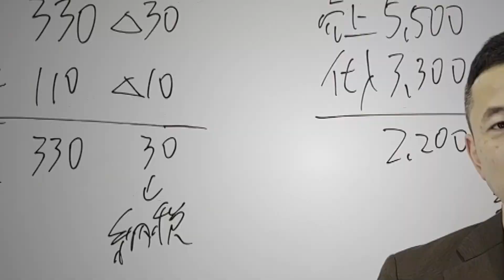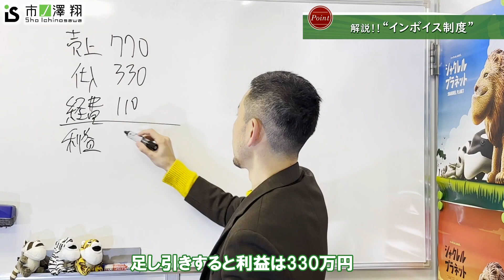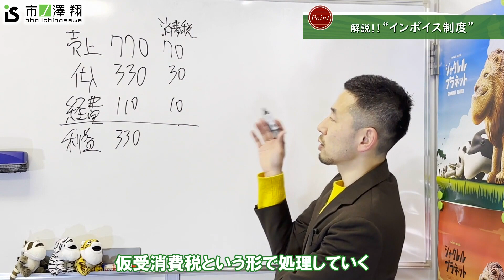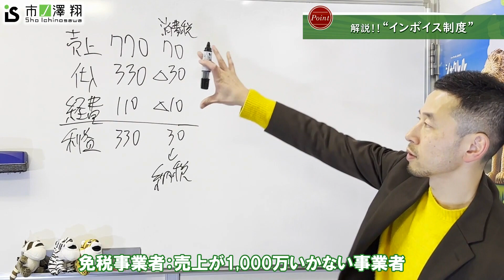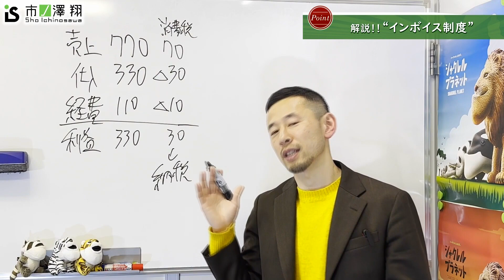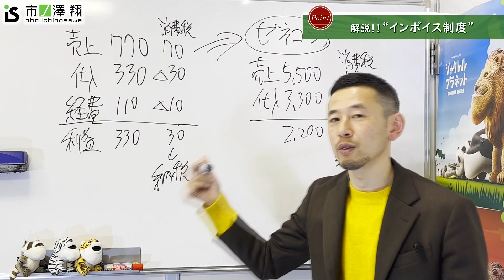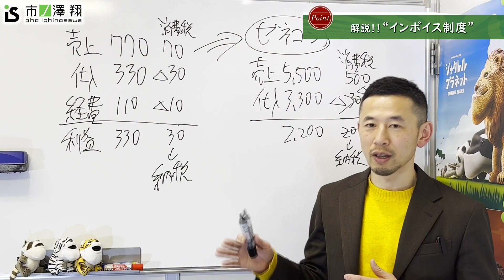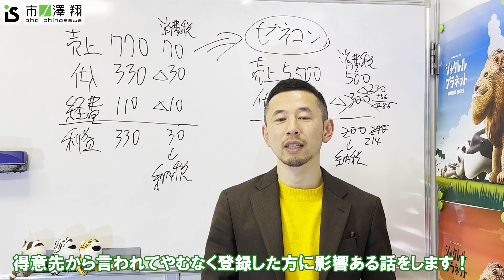いま登録すると損します！インボイス制度をわかりやすく解説【前編】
インボイス制度…「よくわからない！」という方がほとんどだと思います。

登録しなきゃダメ？しなくてもいいの？
今回はその疑問にはっきりお答えします！

インボイス制度は、
・消費税の単純な仕組み
・仕入れ税額控除ができなくなる点
これを押さえておけば怖いものではありません。

免税事業者の方は焦って登録する必要はないので、注意喚起の意味も込めて動画を配信します。是非参考にしてください。

⏩もくじ
00:00　オープニング
02:24　インボイス制度はそんなに難しくない
03:12　まずは消費税の仕組みを理解しましょう

06:27　免税事業者は登録しなくていい！
07:27　登録しない場合、どんな影響があるか？
09:52　経過措置（3年間）が設けられている
12:35　インボイス制度は問題だらけ
13:33　もともと課税事業者の方は絶対に登録してください

【関連動画】
インボイス制度で免税事業者が損するってホントなの？保険外交員が注意すべきポイント！

インボイス制度で小規模事業者終了！？知らないとヤバい制度の詳細＆攻略法を公認会計士が解説します！

中小企業が知っておくべきインボイス制度の概要【後編】やるべきことは1つだけ！

中小企業が知っておくべきインボイス制度の概要【前編】まずは消費税の仕組みを理解しないとダメ！

このチャンネルではビジネスや経営に役立つ情報、生きていくうえで必要なお金の話などを配信しています！